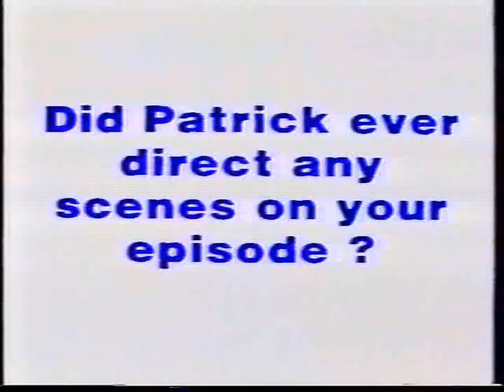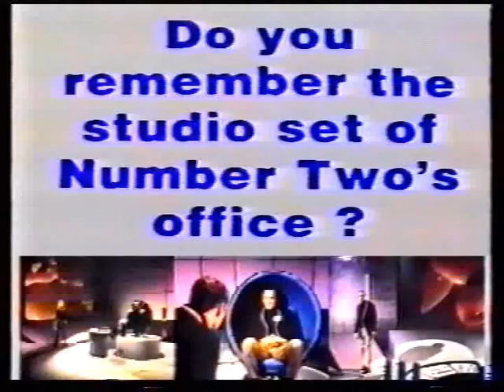THE PRISONER. George Baker number 2.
Recalling his time spent on the show and working with Mcgoohan.